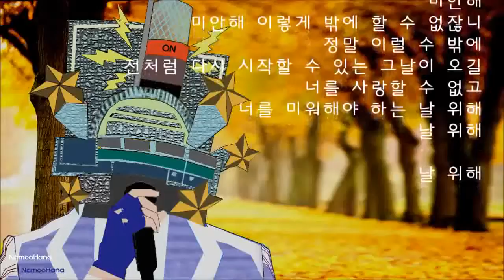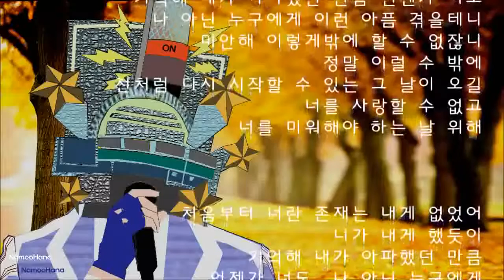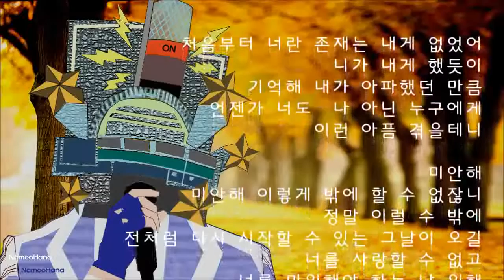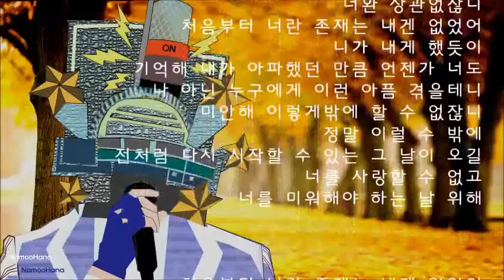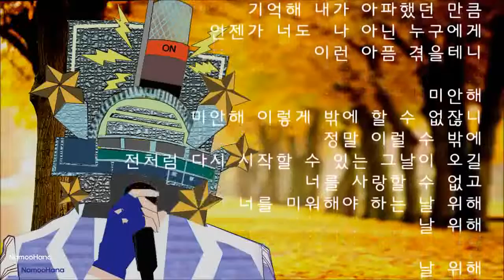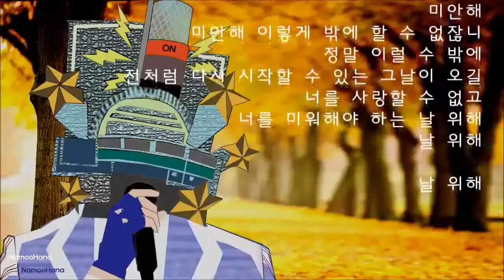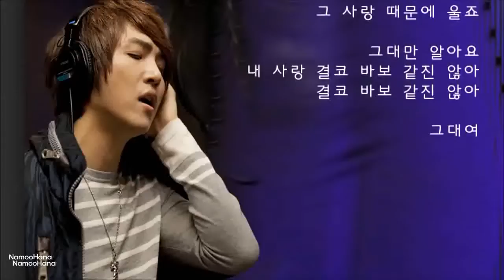복면가왕 에헤라디오 정동하 전곡듣기 The King of Singer with a Mask, 蒙面歌王, KPOP, 韩国歌曲, 韩国歌谣, 韓国の歌謡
01. 발걸음 02. 사랑 03. 박하사탕 04. 주문(MIROTIC)

38대가왕 정동하 발걸음, 사랑, 박하사탕 연속반복듣기.

01. 사랑 02 . 박하사탕 03. 발걸음 04. 주문 05. 내 곁에서 떠나지 말아요.

에헤라디오 정동하 - 박하사탕 10번반복듣기 정동하 - 사랑, 박하사탕 3번반복듣기

복면가왕 에헤라디오 정동하 - 주문(MIROTIC) 10번반복듣기.